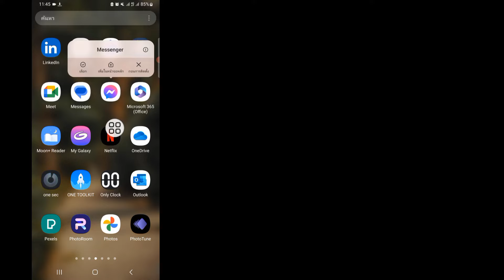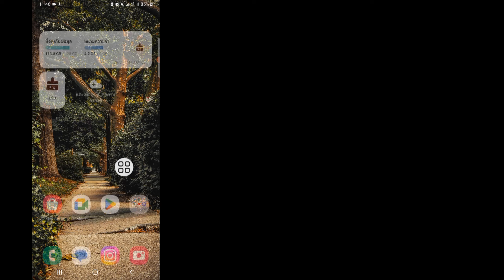แชทเฟสไม่ขึ้นออน ไม่ขึ้นเวลาอ่อนล่าสุด messenger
ฉันจะแสดงวิธีแก้ไขเพื่อนส่งข้อความออนไลน์โดยไม่แสดง | Messenger ใช้งานอยู่ในขณะนี้ แต่ไม่ได้ดูวิดีโอนี้และเรียนรู้เพื่อน Messenger ออนไลน์ไม่แสดง | Messenger ใช้งานอยู่ในขณะนี้ แต่ไม่ได้ออนไลน์ Messenger เพื่อนออนไลน์ไม่แสดง | Messenger ใช้งานอยู่ในขณะนี้ แต่ไม่ได้ออนไลน์ หากคุณชอบและพบว่าวิดีโอนี้มีประโยชน์ โปรดสมัครรับข้อมูลจากช่องของฉัน หากคุณมีคำขอสอนใด ๆ โปรดแจ้งให้เราทราบในความคิดเห็น! ฉันจะทำเพื่อคุณภายในหนึ่งวัน